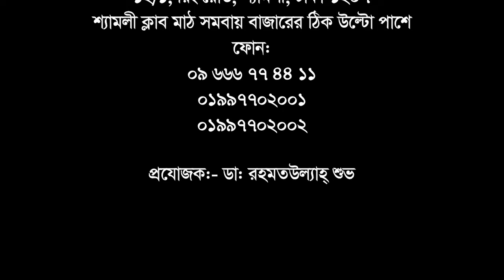ভিডিওটি ঘাড় ব্যথার রোগীদের জন্য || Neck Pain Treatment || Joint Pain || Ankle Pain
ভিডিওটি ঘাড় ব্যথার রোগীদের জন্য || Neck Pain Treatment || Joint Pain || Treatment || Ankle Pain Treatment